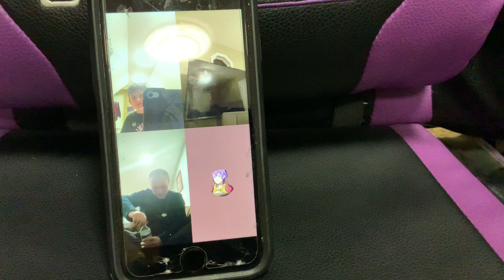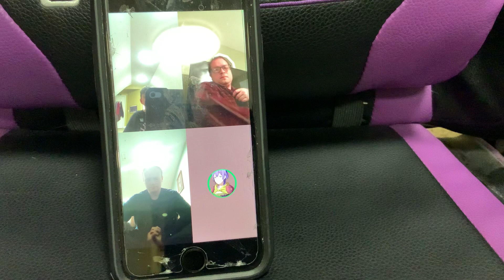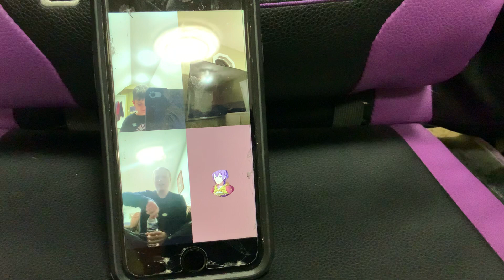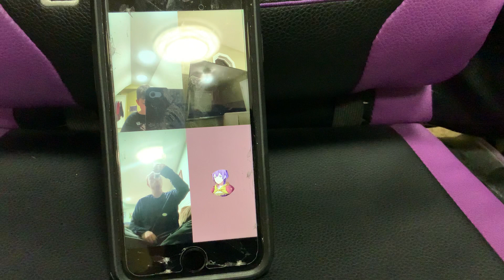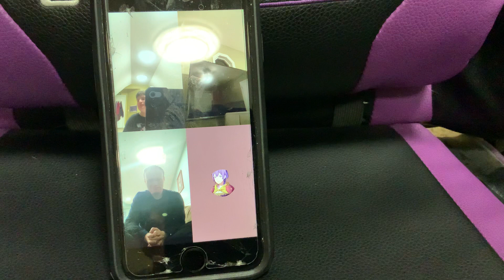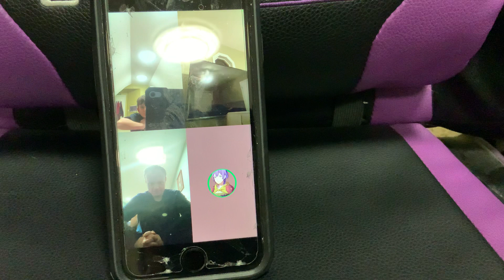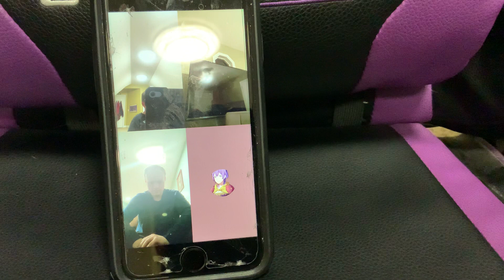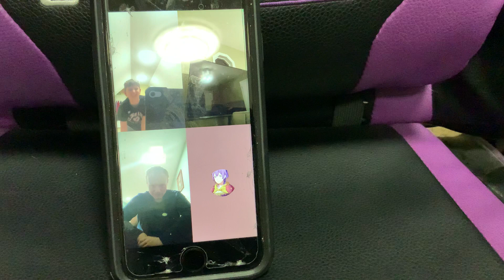The Weekend Spotlight S1 E2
Today’s episode is the Super Mario Quiz! Daniel and Luke showed off their camera while Dominic didn’t show his.
Special Guest Star: Mya Teaches